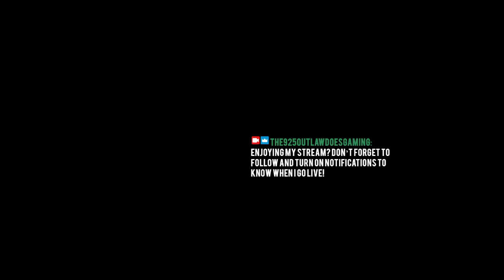NEW!!! Let's Play Classic "ASSASSIN'S CREED ROGUE" Gaming Livestream Walkthrough Ep.7 (ACR)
Assassin No More!!!

One Man. Two Paths. One Destiny.

Hey, Fellow Outlaws... This is a brand-spanking new gaming walkthrough of "Assassin's Creed Rogue" from Ubisoft Games. Originally released in 2015 to overwhelmingly, positive reviews, and part of the successful, Assassin's Creed franchise since its' 2008 debut.

18th century, North America. Amidst the chaos and violence of the French and Indian War, Shay Patrick Cormac, a fearless young member of the Brotherhood of Assassin’s, undergoes a dark transformation that will forever shape the future of the American colonies. After a dangerous mission gone tragically wrong, Shay turns his back on the Assassins who, in response, attempt to end his life. Cast aside by those he once called brothers, Shay sets out on a mission to wipe out all who turned against him and ultimately become the most feared Assassin hunter in history.